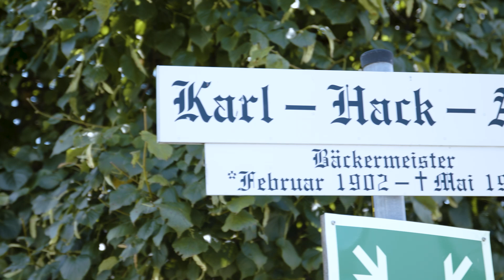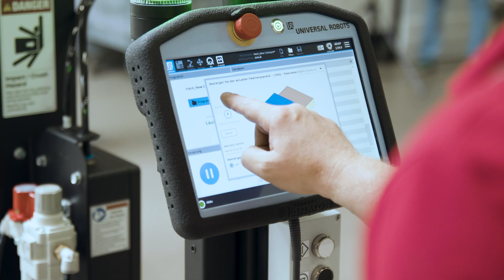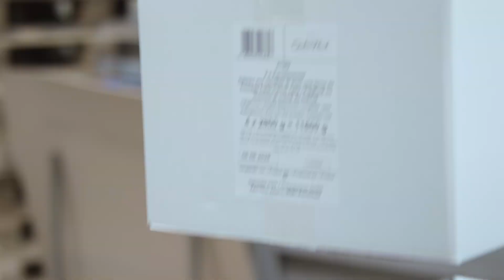Robotiq: Wie Hack AG mit einer flexiblen Cobot-Palettierlösung die Bäckereiproduktion revolutioniert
Hack AG: Die Palettierlösung bewältigt 800 Artikel und bewegt sich in etwas mehr als 8 Minuten zwischen den Linien.

Über Hack AG
Die Hack AG ist ein 1930 gegründetes deutsches Familienunternehmen, das sich auf hochwertige Bäckerei- und Konditoreiprodukte spezialisiert hat. Mit über 90 Jahren Tradition hat es sich zu einem erfolgreichen Unternehmen entwickelt, das heute frische und tiefgekühlte Backwaren für den Groß- und Einzelhandel sowie für das Hotel- und Gaststättengewerbe anbietet. Die Hack AG setzt auf Innovation, Nachhaltigkeit und moderne Technologie. Das Unternehmen wird von der Familie Hack geführt und lebt weiterhin von seinem Engagement für Spitzenleistungen und Kundenservice in den verschiedenen Tochtergesellschaften.